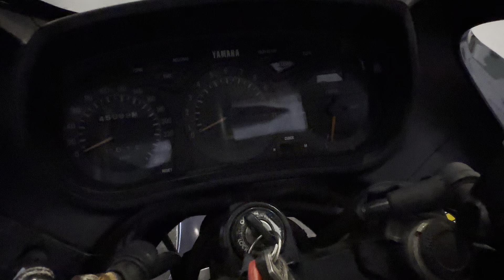Presentamos la Recién Llegada YAMAHA FJ1200 en Cafe Racer SSpirit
Una moto que siempre ha llamado mi atención y que finalmente adquiero. No es ninguna joya, pero sí que es una moto interesante. Buenas prestaciones, buena historia, con una pintura especial y diseño acorde.